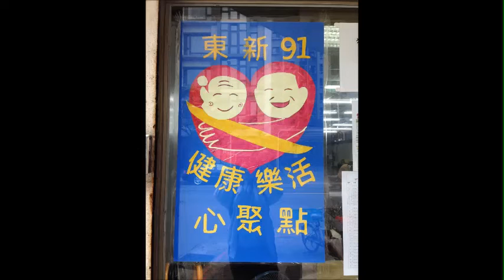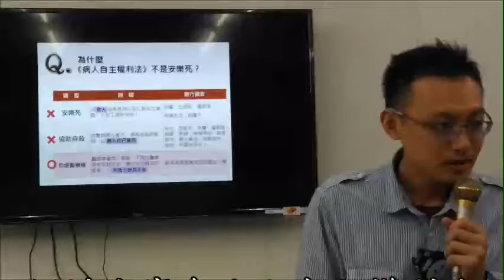東新91樂齡生活心體驗